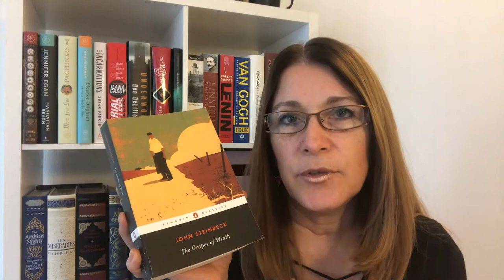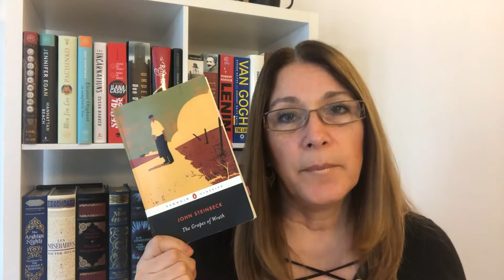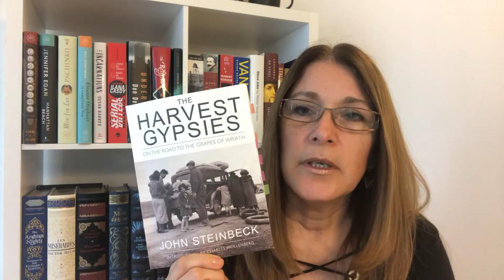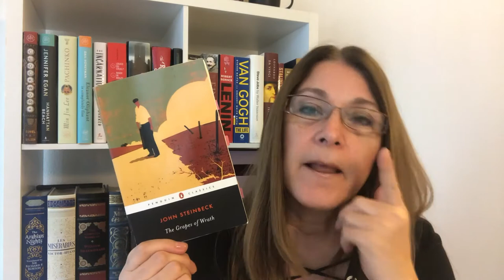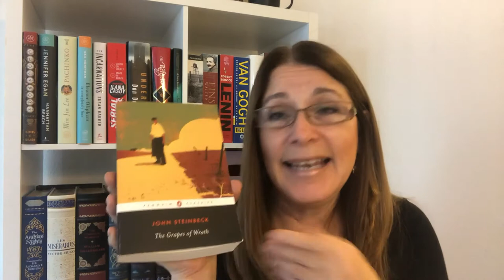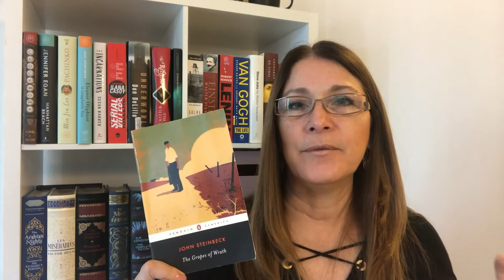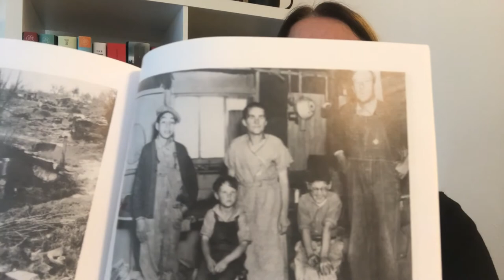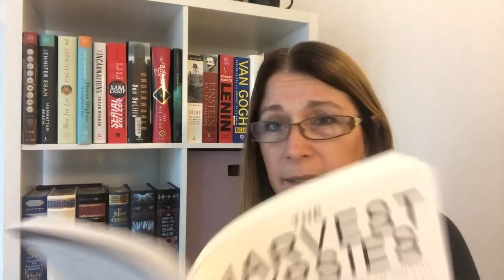As Vinhas da Ira - John Steinbeck - #2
Link para adquirir os livros na Amazon

Cronograma de Leitura Tempos Passados:
Semana 1 - Até página 114 (Cap 3, subcapitulo 4).
Semana 2 - Da página 115 (Cap 3, subcapitulo 5) até o final.